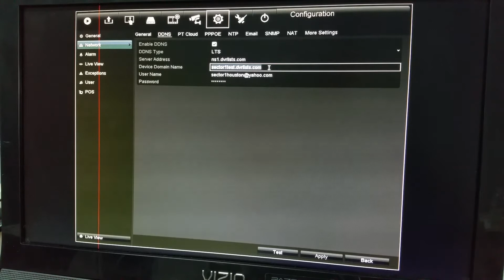how to get your remote ip address from platinum dvr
platinum dvr tutorial